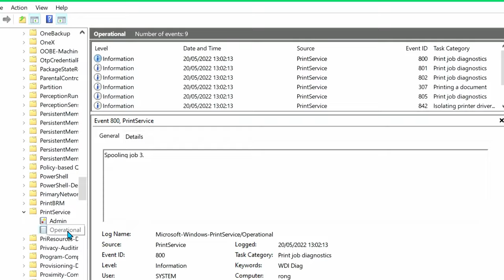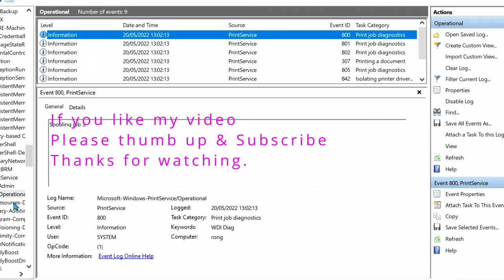how to find printing history on windows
how to checking printer printing record in windows 10.
Windows printing operational history is in event viewer, you have to turn it on then you can check the record later.